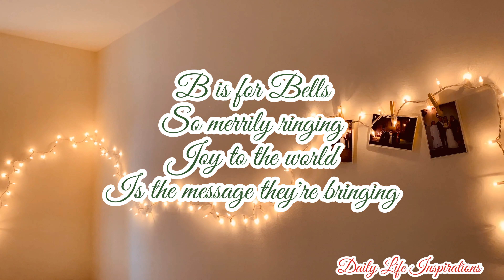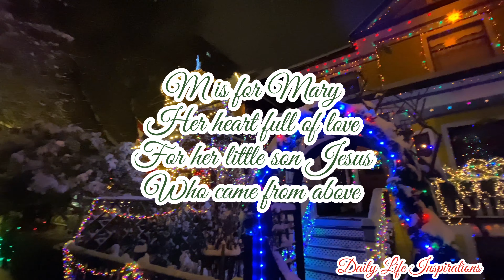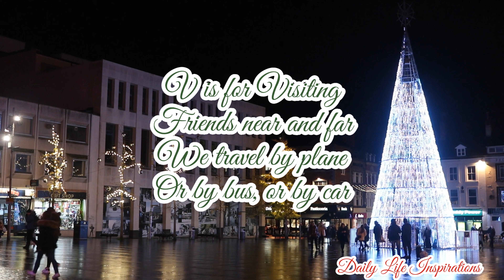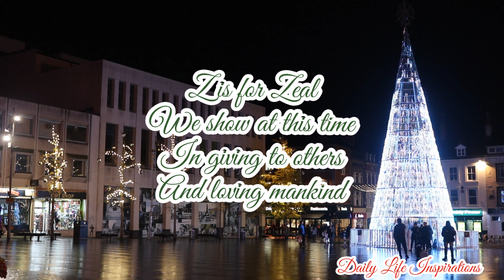ABC's of Christmas // Daily Life Inspirations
Hello everyone.  WELCOME to DAILY LIFE INSPIRATIONS channel. Thank you so much for visiting, watching  and stopping by.  My reason for starting this channel is simple:  to INSPIRE , MOTIVATE , ENCOURAGE  and EDUCATE in your WALK with God. Aside from that, i want you to be more RELAXED,  PEACEFUL and JOYFUL in whatever situations we have right now. So, i'm created motivational qoutes, inspirational stories and relaxing instrumental music.

Just go to my playlists for more detailed videos.